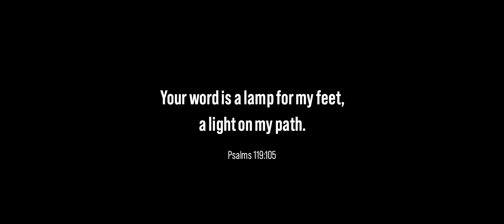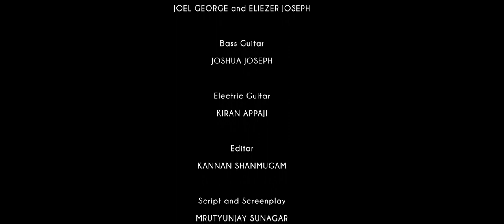Tu Aaya Mere Zindagi Mein | Hindi Worship Song | Joel George ft. Prathap Darshi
Music Production: Thomson Productions
Mixed & Mastered: Joash Thomson
Voice Recording: Rohan Goni
Written by - Joel George

Singers - Joel George | Featuring Prathap Darshi
Drums - Steven Kolkar
Guitar - Joel George | Eliezer Joseph
Bass - Joshua Joseph
Electric Guitar - Kiran Appaji

We are Nakshatra - Crew:
Director & Editor -  Kannan Shanmugam
Script & Screenplay - Mrutyunjay Sunagar
Camera and Lighting - Manoj Nayak & Sohan Raikar

Special Thanks: All My Pastors and Leaders

©2022 We are Nakshatra Productions | All Rights Reserved | Any unauthorized broadcasting, public performance, copying, or re-recording of this video without prior written permission from "We are Nakshatra" will constitute an infringement of copyright and serious legal action will be taken against individuals or organizations who do not have the rights.